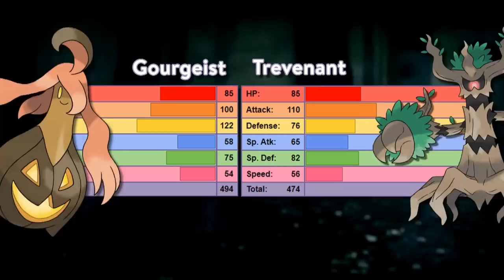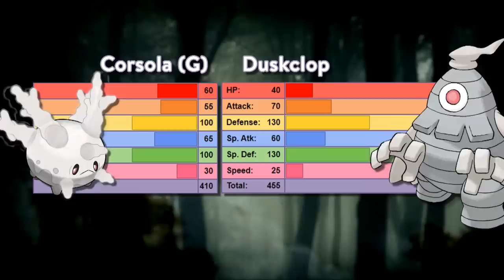TOP 10 Pokemon tệ nhất của hệ MA - [POKEMON RANKING]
Hệ Ma là một hệ rất mạnh, hầu như tất cả các Pokemon của hệ này đều có điểm lợi hại riêng, nhưng một số thì lợi không nhiều bằng hại